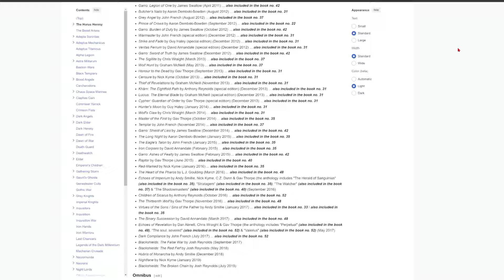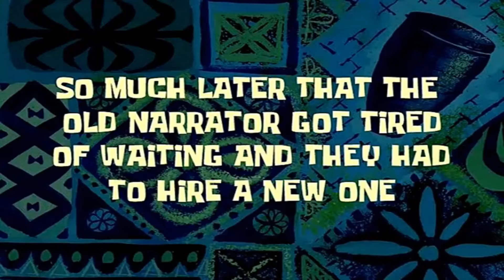I Joined A Space Cult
I Found Religion

For as long as i can remember there has always been something missing in my life, a whole that has always been there but no matter what i do i could never fill it and i tried to fill it with MANY things and many times as well. That was until i finally gave space marines 2 a chance, now that whole is full, full of duty for the emperor!

As a person who is not a Warhammer fan, I didn't know what to expect from this game, but many people I know have been raving about it and this game is everywhere on social, plus the memes looked funny. So i gave it a shot to see if its really that good. it is that good

Music used

I'm still standing - Space marine version
God of War OST
Right round - Flo Rida